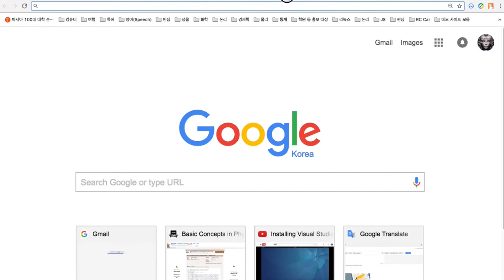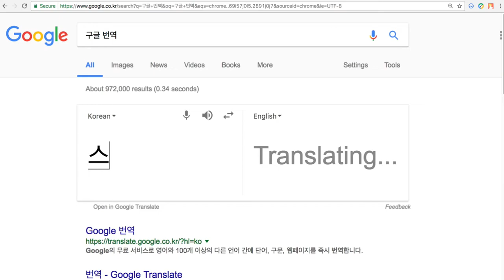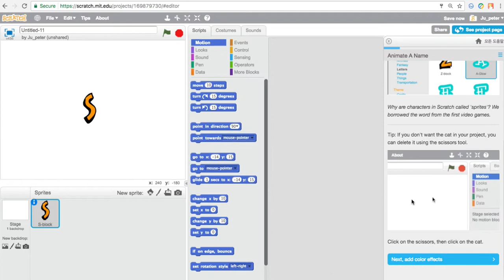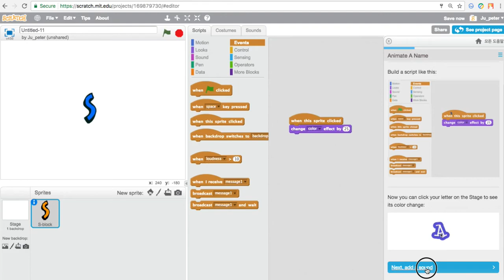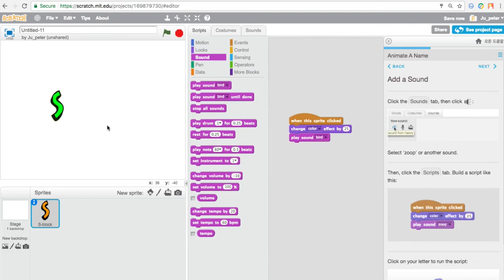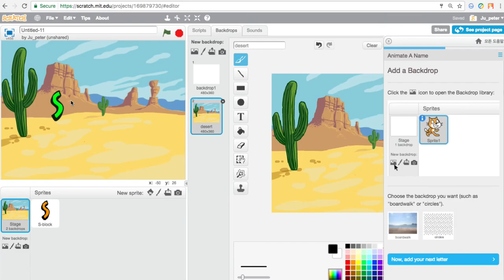Scratch 018 글자 가져오기